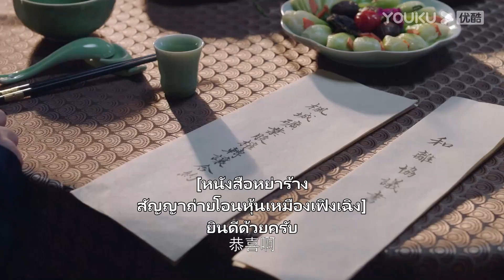ตัวอย่าง | เจ้าสาวสนองแค้น Bride's Revenge EP22-30 | เว่ยเทียนฮ้าว/ชวีเมิ่งหรู่/ไต้เกาเจิ้ง | YOUKU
ยินดีต้อนรับผู้ชมในเขตประเทศไทย อินโดนีเซีย เวียดนาม มาเลเซีย สิงคโปร์ ฟิลิปปินส์ เขตปกครองพิเศษฮ่องกงแห่งสาธารณรัฐประชาชนจีน เขตปกครองพิเศษมาเก๊าแห่งสาธารณรัฐประชาชนจีน และเขตปกครองพิเศษไต้หวันแห่งสาธารณรัฐประชาชนจีน ย้ายไปรับชมซีรีส์ที่แอป YOUKU International ยินดีต้อนรับดาวน์โหลดแอปพลิเคชัน YOUKU International ไม่ว่าคุณจะอยู่ที่ไหน คุณสามารถเพลิดเพลินกับมินิซีรีส์ "เจ้าสาวสนองแค้น" ทุกตอนพร้อมคำบรรยายหลายภาษา สมัครสมาชิกแอปพลิเคชัน YOUKU International เพื่อรับชมซีรีส์ก่อนใคร

★รับชมทางแอป YOUKU International ทุกวันเวลา 11.00 น. สมาชิกแอปรับชมวันละ 2 ตอน (วันแรก 4 ตอน) ผู้ชมทั่วไปรับชมได้วันละ 1 ตอน
★นักแสดงนำ：เว่ยเทียนฮ้าว/ชวีเมิ่งหรู่/ไต้เกาเจิ้ง/ต่งเหยียน/โหวอิ๋งเจว๋/จางรุ่ยเอิน

เจ้าสาวสนองแค้น Bride's Revenge ：สองพี่น้องตระกูลมู่แต่งงานในวันเดียวกัน ไม่คาดคิดว่าเจ้าสาวของมู่อันเหอคุณชายรองของตระกูลมู่จะเป็นเย่ชิงหลาน คนรักของคุณชายใหญ่มู่อันเฉิง ไม่เพียงเท่านั้นคุณนายมู่ยังได้มองว่าเย่ชิงหลานเป็นตัวกาลกินีและได้ดุด่าทุบตีเธอ ส่วนเย่ชิงชิงผู้ที่เป็นทั้งลูกพี่ลูกน้องและพี่สะใภ้ของเย่ชิงหลานก็ปฏิบัติกับเธอแย่มากเช่นกัน แม้กระทั้งสาวใช้ใกล้ชิดของคุณชายรองก็ต่างรังเกียจเธอ ต้องทนทุกข์ทรมานกับความอัปยศอดสูและการทรมานทุกรูปแบบเพียงเพื่อที่จะตอบแทนและอยู่เคียงข้างมู่อันเหอ แต่ไม่คิดว่ามู่อันเหอจะถูกทำร้ายทำให้เธอเกิดความแค้น และพุ่งเป้าความแค้นนี้ไปที่มู่อันเฉิง